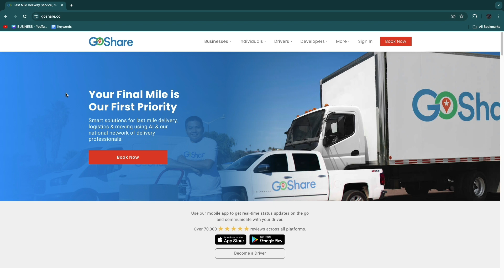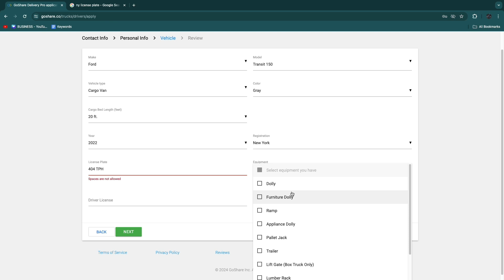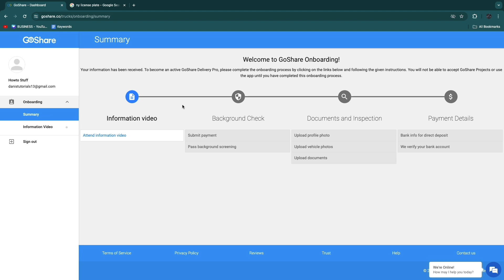How to Become a GoShare Driver (2025)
In this video I'll show you how to become a GoShare driver.